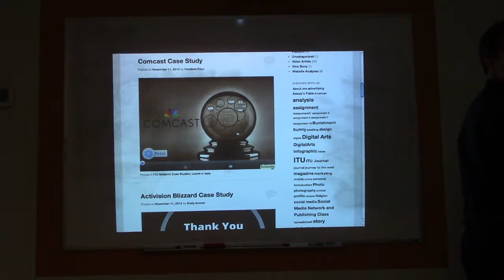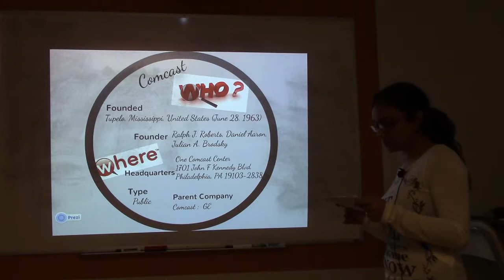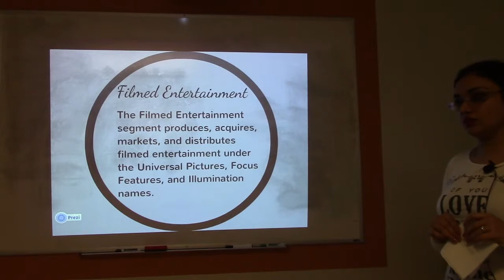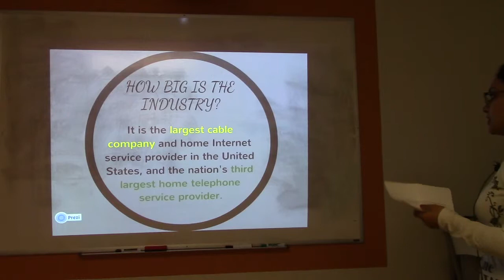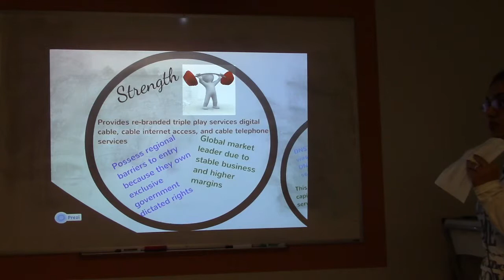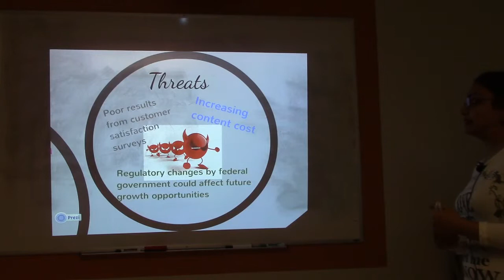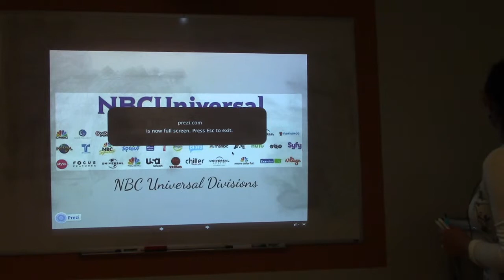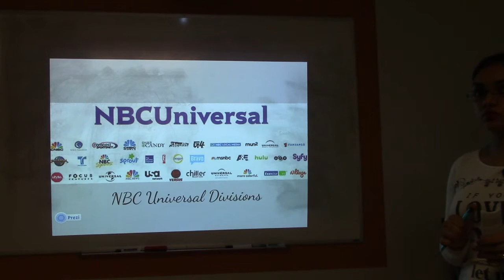Comcast Case Study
Comcase Case Study